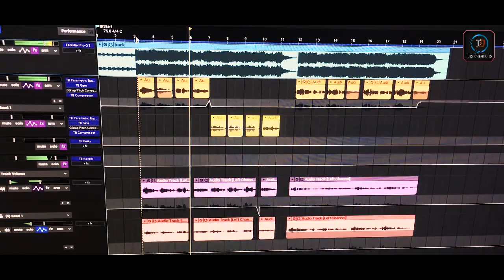Varisu Cover Song Male Version | Soul Of Varisu (Tamil) Varisu | Thalapathy Vijay | Thaman S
Here is the most awaited Third single "Soul Of Varisu" lyric video of Thalapathy Vijay’s

Film Credits:
Director - Vamshi Paidipally Producer - Raju, Shirish
Co-Producers - Sri Harshith Reddy, Sri Harshitha Composed by Thaman S

Dialogues, Additional Screenplay: Vivek
Lyrics - Vivek
Dop – Karthik Palani Editor – Praveen KL
Production Design - Sunil Babu & Vaishnavi Reddy VFX - Yugandhar
Action - Ram Laxman, Peter Hein & Dhilip Subbarayan Choreographer – Jani Master
Costume Designers - Deepali Noor, Akangshee Chopra (Rashmika Mandanna) Co-Director - Rambabu Kongarapi
Makeup - P Nagarajan Pro - Riaz K Ahmed
Publicity Design - Gopi Prasannaa Stills - D Maneksha
Executive Producer - B Sreedhar Rao & R Udhayakumar Associate Editor: M Sandeep
Associate Cinematographer - Lokesh Ilayaa Second camera operator - N V Reddy
Assistant Cinematographers - Sarath Krishna. R, Yadhavan Subramaniam, Thiyagu G, Sandeep Bapatla & Vivian Pullan

Song Title – Soul Of Varisu
Album/Movie - Varisu
Lyrics - Vivek

Musician Credits:
Arranged & Programmed by Thaman S
Grand Piano - Thaman S
Guitar - Joel ( HYD )
Electric Violin - Sandliya ( HYD )
Vocal Supervision - Sri Krishna
Additional vocals - Rita , Roshini
Chennai harmonies- Vrusha Balu, Reshma Shyam, Pavithra Chari, Aishwarya Sivaranjini, Kumuthini, Deepthi Suresh, Bhuvana, Surabhi, Kiran sravan

LONDON SYMPHONIC ORCHESTRA

Abbey Roads - ORCHESTRAL MUSIC RECORDING
Conductor : Oleg Kondratenko
Sound Recordist : Alen Hadzi Stefanov
Pro Tools Operator: Teodora Arsovska
Stage Managers : Riste Trajkovski - Ilija Grkovski
Orchestra Co-Ordinator: Andrew T Mackay/Bohemia Junction Limited

CHENNAI LIVE STRINGS SESSION

Orchestra Conductor - Ravi Ragav
Original score - Thaman S
Recording Engineers - Biju, Osho V
Recorded@UNO RECORDS (MAA),Prasad labs (HYD),V studio(MAA),